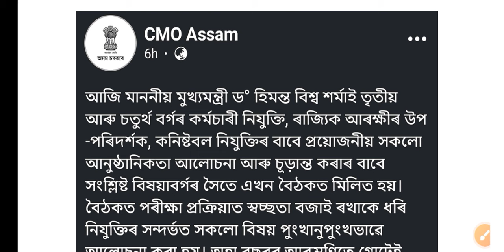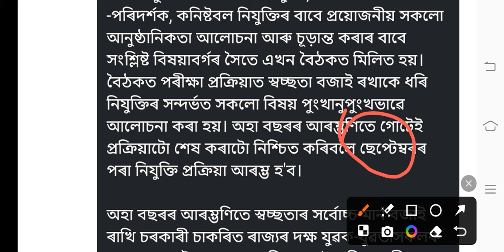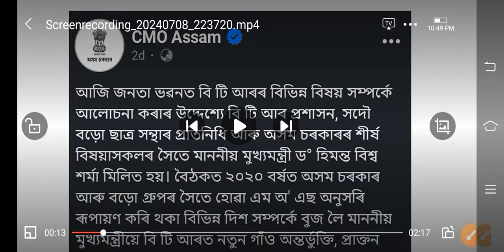ভাল খৱৰ 😀 তৃতীয় আৰু চতুৰ্থ বৰ্গৰ পৰীক্ষা চেপ্তেম্বৰত - New Official Update ADRE / Assam Police Exam